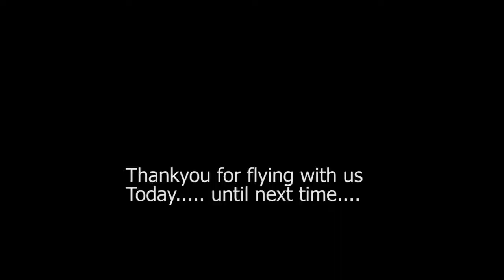blandford bridge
the bridge of blandford county phantom style